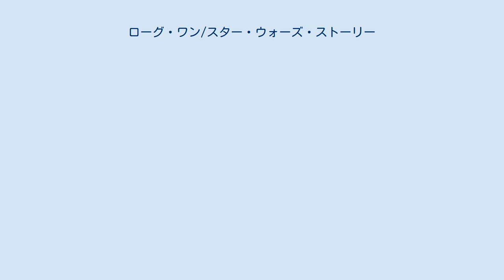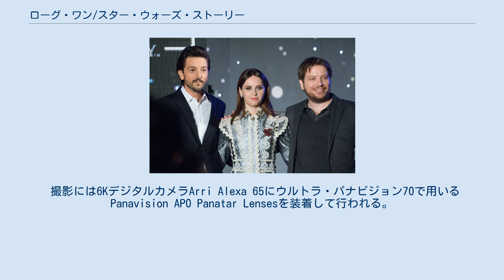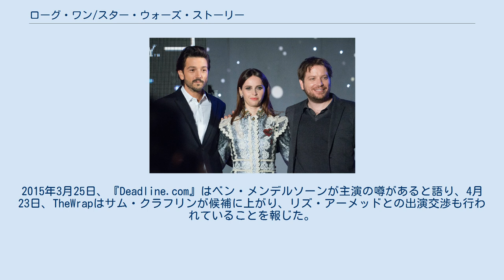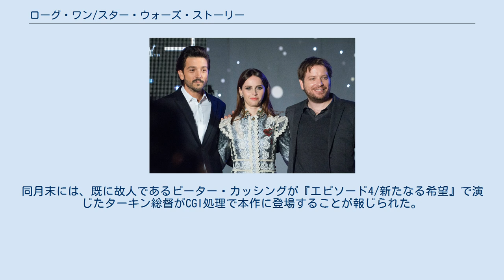ローグ・ワン/スター・ウォーズ・ストーリー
スター・ウォーズのスピンオフ映画
『ローグ・ワン/スター・ウォーズ・ストーリー』（原題：Rogue One: A Star Wars Story）は、2016年に公開されたアメリカ映画である。
 アメリカのスペースオペラである『スター・ウォーズ』シリーズの実写映画本編を補完する、実写映画スピンオフ（外伝）作品シリーズ「アンソロジー・シリーズ」の第1作品目。
それ故に実写映画本編とは異なり、オープニング・クロールが存在しない。
 監督のギャレス・エドワーズ曰くタイトルの『ローグ・ワン』には3つの異なる意味が込められている。
1つ目は劇中で戦闘中に個人または集団を指す軍隊での「コールサイン」としての意味で、2つ目は実写映画本編から逸脱する「アンソロジー・シリーズ」の第1作品目である本作自体が「Rogue」（「反乱者」）だという意味で、3つ目は主人公のジン・アーソを始めとした「ローグ・ワン」を構成する戦士たちも「Rogue」（「反乱者」）と呼べる者たちであるという意味である。
 物語の時系列は『スター・ウォーズ エピソード4/新たなる希望』の直前に当たり、同作の冒頭でも触れられた銀河帝国軍の宇宙要塞である初代デス・スターの設計図の強奪任務を遂行した反乱同盟軍の活躍が、同作の10分前まで描かれている。
 ジョン・ノールのアイデアを基にクリス・ワイツとトニー・ギルロイが脚本を執筆し、ギャレス・エドワーズが監督を務めた。
 遠い昔、はるか彼方の銀河系で… 銀河全体を掌握しつつあった銀河帝国軍は究極兵器の初代デス・スターを完成させる。
しかし、デス・スター開発の主要人物であるゲイレン・アーソは、妻のライラ・アーソを殺害したオーソン・クレニックをはじめとする帝国軍への復讐のため、デス・スターの重要情報を帝国軍のパイロットのボーディー・ルックに託して脱走させる。
ボーディーは惑星ジェダで反帝国勢力「パルチザン」を率いるゲイレンの旧知の仲の戦士であるソウ・ゲレラに面会するが、長年の戦いで疑心暗鬼に陥っていたソウには信用されず、拘束されてしまう。
 この情報を掴んだ反乱同盟軍は、ゲイレンの娘であるジン・アーソを利用してソウと接触を図ろうとする。
彼女は幼少の頃に父と別れソウに引き取られていたが、数年前に彼と袂を分かった後にリアナ・ハリクと名乗る無法者となり、帝国軍に逮捕されていた。
惑星ウォバニで帝国軍の強制収容所へ向かうターボ・タンクで連行されていた彼女は、元帝国軍ドロイドのK-2SOや反乱軍兵士のメルシらに救出され、ヤヴィン第4衛星の反乱軍基地でモン・モスマ議員から顛末を説明され反乱軍と過激なソウの仲介役を務めるよう要請され、この役目を引き受ける。
 反乱軍のスパイであるキャシアン・アンドーと組んだジンは、ソウを探すためジェダの聖なる都であるジェダ・シティへ行き、そこでウィルズの守護者のチアルート・イムウェと元ウィルズの守護者のベイズ・マルバスに出会う。
4人は帝国軍とパルチザンの戦闘に巻き込まれ、その最中にキャシアンがパルチザンのメンバーを射殺したためパルチザンに拘束され、ソウのアジトへ連行される。
アジトでソウと再会したジンは、ボーディーが持ってきたゲイレンのメッセージを見る。
ゲイレンはデス・スター開発に協力するフリをして構造に致命的な弱点を仕込み、その弱点を記した設計図のデータは帝国軍の建築物データが収集されている惑星スカリフにあることを伝える。
その一方、帝国軍はデス・スターのプロジェクトの保安責任者となっていたクレニック長官の指揮の下、ジェダ・シティをスーパーレーザーの試射の標的にしていた。
シングル・リアクター（1基のみ）での出力のため、通常より低威力の砲撃であったにもかかわらず、聖なる都一帯は完全に破壊される。
ジンたち4人と解放されたボーディーは、K-2の操縦するUウィングで辛くも脱出するが、両足が義足故走れないソウはジンに銀河の未来を託し、崩壊するアジトと運命を共にする。
 ボーディーからの情報でゲイレンが惑星イードゥの研究施設にいることを突き止めた一同は、彼を保護するべく現地に向かうが、キャシアンは秘密裏に彼の暗殺を命じられていた。
同じ頃、クレニックもデス・スターの指揮官であるター...